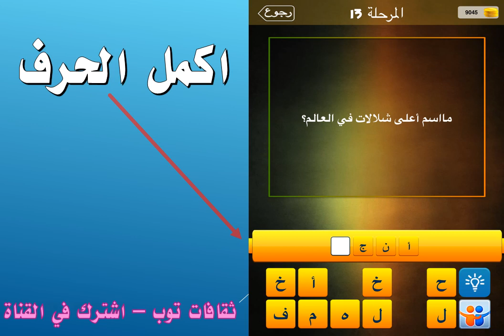ما اسم اعلى شلالات في العالم؟